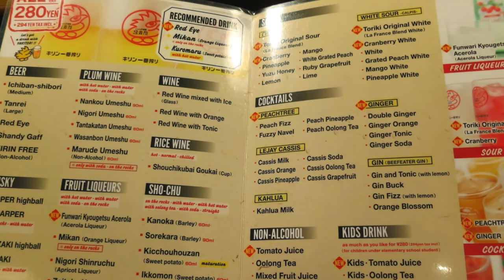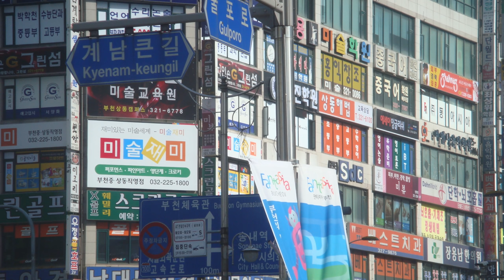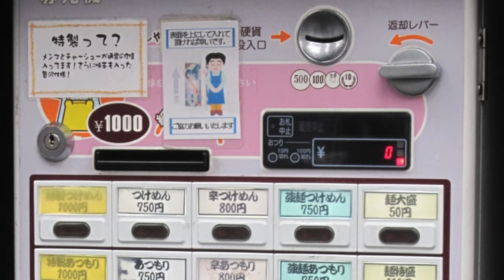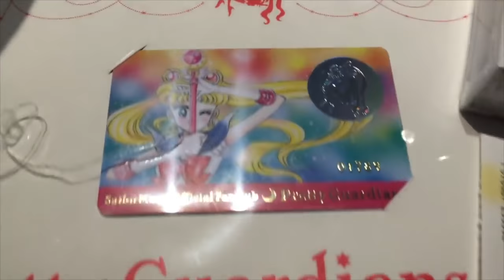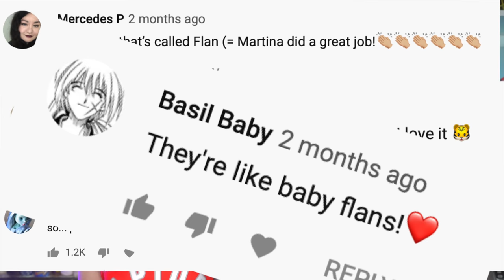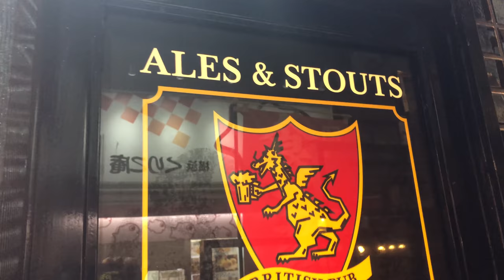Misconceptions About Japan - TL;DR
We've been living in Japan for close to four years now.  And we've seen a few ideas floating around about Japan that we want to dispel.  Some people's worries about the language, and about being disrespectful here, and thoughts about food, we'd like to address, in hopes that you can have an easier, less stressful, less anxious time here.  At the same time, we want to address some of the things we commonly say angry foreigners say here in Japan, especially to excited people coming to Japan.

We're doing this in true TL;DR fashion, for those of you who have been with us for a long time and remember the format.  It's fun to bring it back from time to time.  But we did film a bit too much for this video.  We've got a couple bonus videos if you're interested:

Like what we’re doing and want to show your support? 🌈 Join the Rainbow Ladder Support Team!